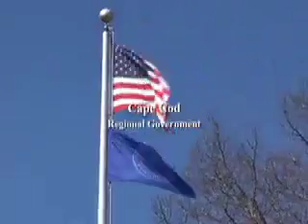Barnstable County Commissioners April 18, 2012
Barnstable County Commissioners April 18, 2012, Discussion of use of county space in remodeled old jail and county commissioners minutes procedures